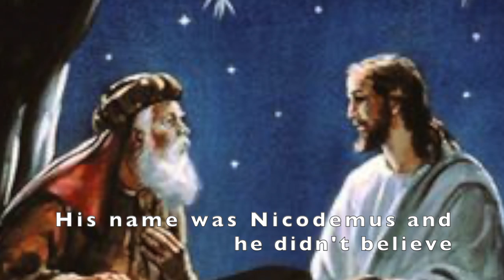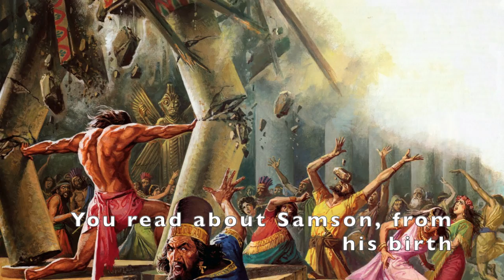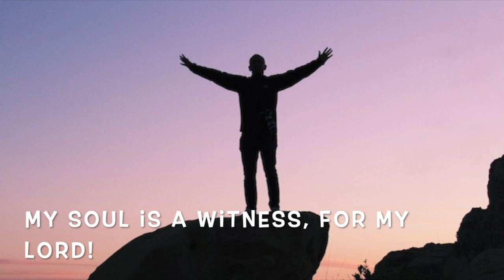Witness arranged by Harry T. Burleigh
Spiritual Witness sung at Haddonfield United Methodist Church, Kirk Stuart tenor, Lisa Wilson pianist.  Dedicated to Dr. Charles Sayre who was the Sr. Minister at HUMC when we arrived in 1986.  He was truly a witness for the Lord in every way.